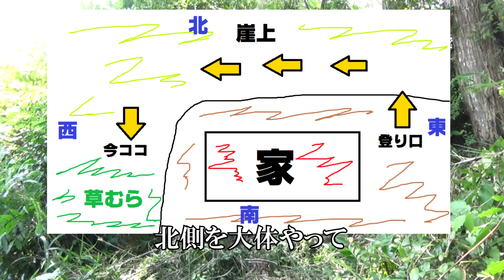【田舎暮らし】家の湿気を改善せよ⑤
家の風通しを良くするために
引き続き真夏の草刈り
今回は近めの崖上からの撮影